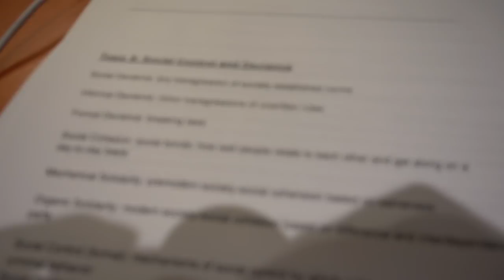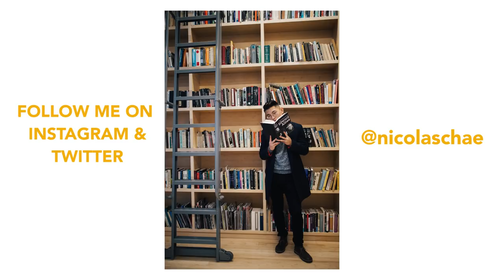BLIZZARD ON CAMPUS - VLOG 39